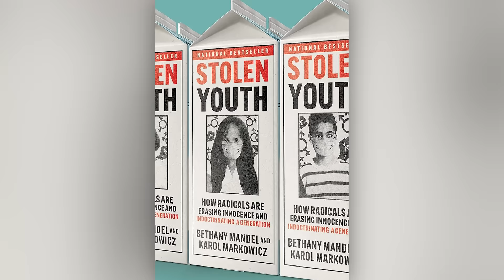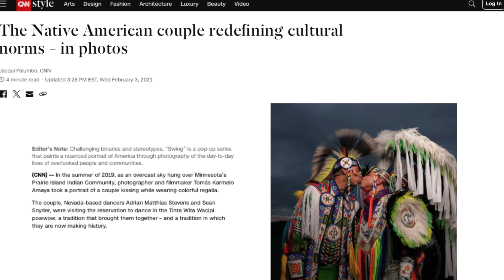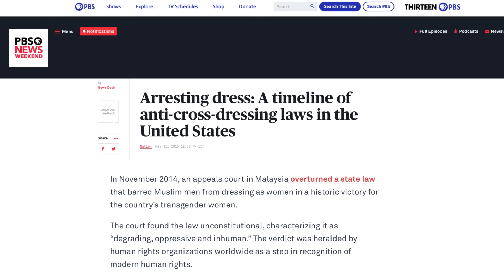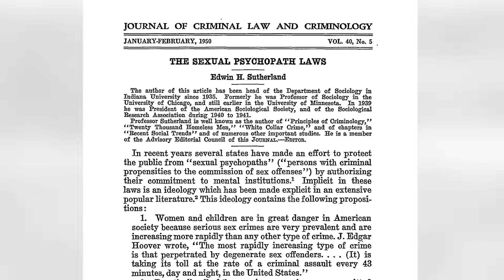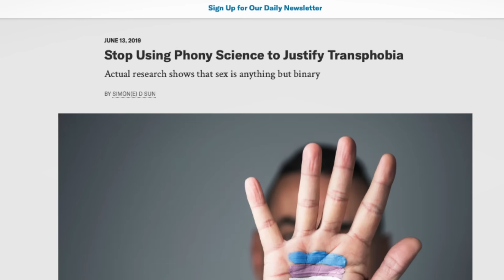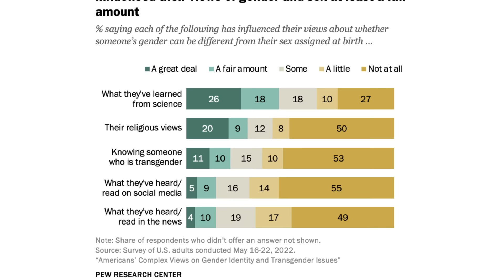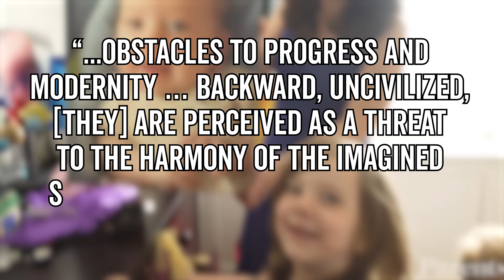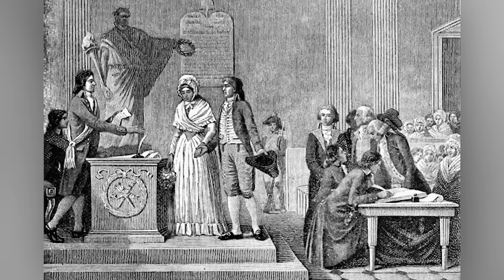Gender Theory: Why Now?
Does Gender Even Matter?

There’s a full blown panic sweeping America, and it's all about gender, and especially people who don’t conform to traditional categories. But what is it about people’s gender choices that makes others so worried? Was this an inevitable facet of modern life, or is something more complicated going on? Let’s find out in this Wisecrack video on Gender Theory: Why Now?

Written by Amanda Scherker and Corrigan Vaughan
Hosted by Michael Burns
Directed by Michael Luxemburg
Edited by Benji Dunaief
Produced by Olivia Redden (HAPPY BIRTHDAY!)